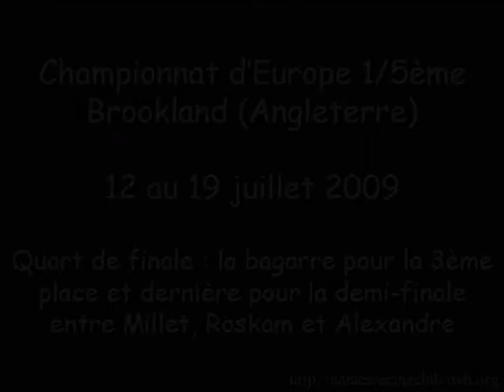CE 1-5eme Brookland - Quart de finale 2